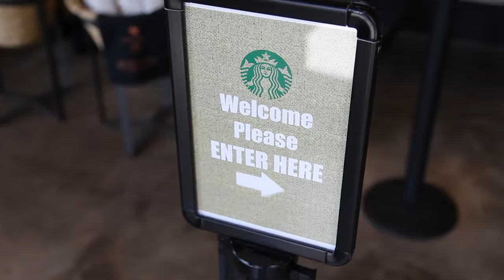The Future at Work Los Angeles